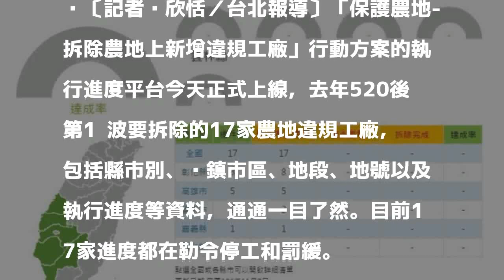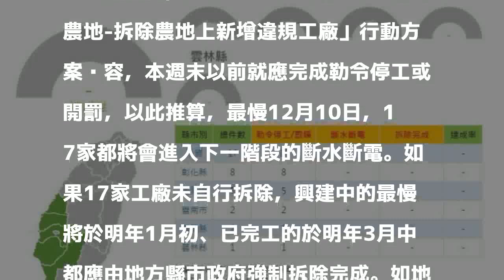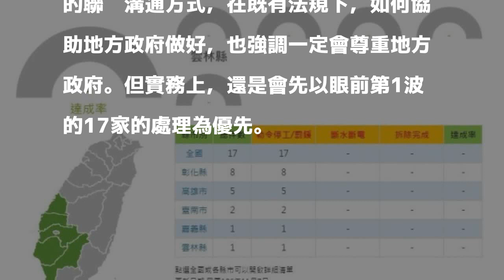17家農地違規工廠 今起網路上全都露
17家農地違規工廠 今起網路上全都露
〔記者吳欣恬／台北報導〕「保護農地-拆除農地上新增違規工廠」行動方案的執行進度平台今天正式上線，去年520後第1‎波要拆除的17家農地違規工廠，包括縣市別、鄉鎮市區、地段、地號以及執行進度等資料，通通一目了然。目前17家進度都在勒令停工和罰緩。

發表評論評論如下。